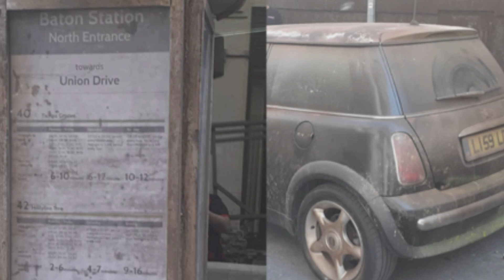The Walking Dead: Daryl Dixon Season 3 Will Actually Be In England!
The Walking Dead: Daryl Dixon - The Book Of Carol Season 3 has now started filming in Madrid Spain and revealed that show will actually be set in England! In this video I will be breaking down all the latest news that we have about season 3 of TWD: Daryl Dixon and taking a look at the new set photos which paint a very different story to what we expected! Turns out Daryl and Carol are not actually going to Spain for season 3 and 4 but actually England!